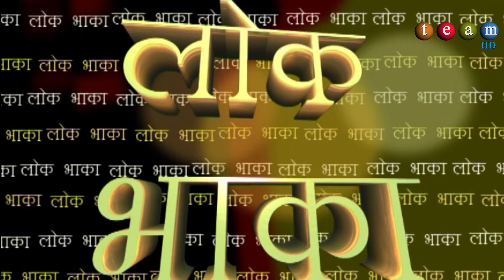हुन खोज्छौँ, म बाट टाढा के नै गल्ती भाथ्यो म बाट........लोकभाका